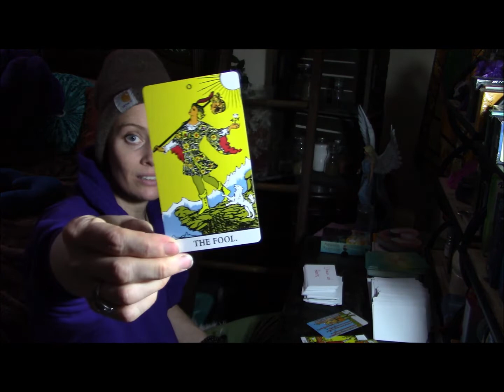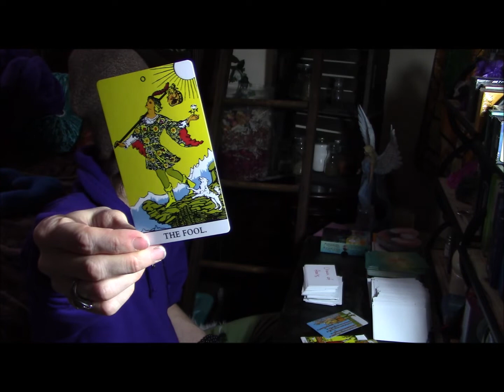DM/DF Timeless; It's Time To Show The World Who You Really Are